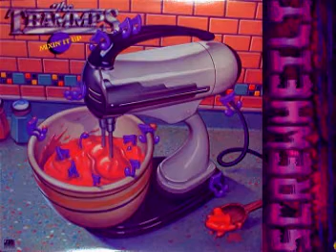The Trammps - Hard Rock & Disco [Chopped & Screwed]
"It ain't Screwed Unless Screw do it."
RIP DJ SCREW  - The Grey Tape Originator

Artist: The Trammps
Song: Hard Rock & Disco
Album: Mixin' It Up
Year: 1980